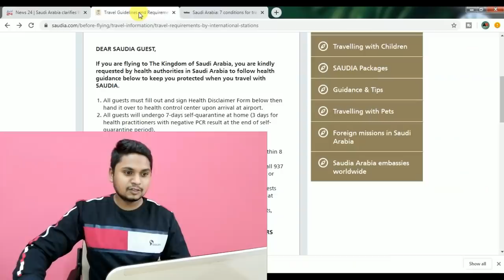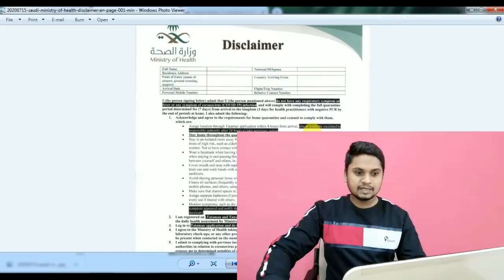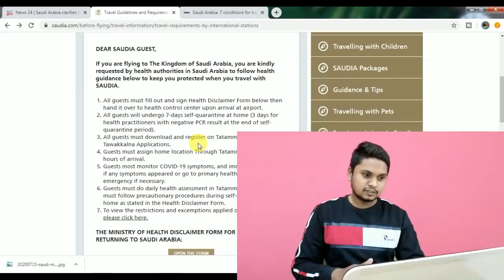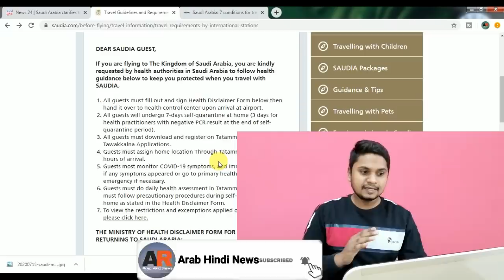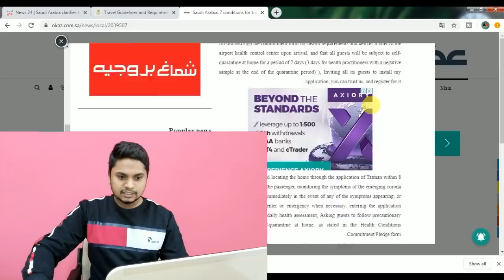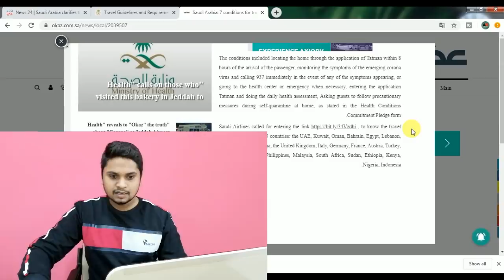😊Saudi Arabia Open International Flights For 25 Countries | International Flights Latest News